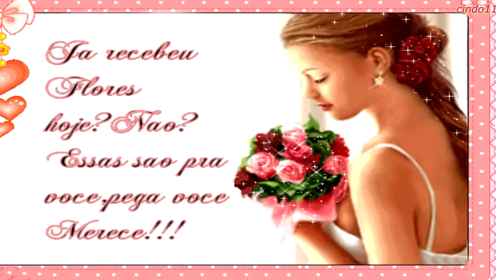O meu primeiro amor,não não esqueci